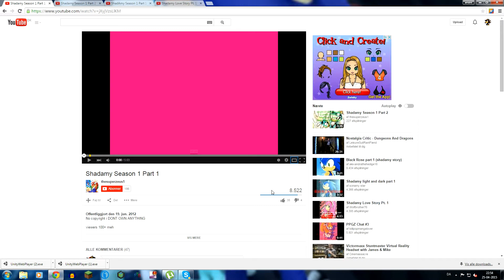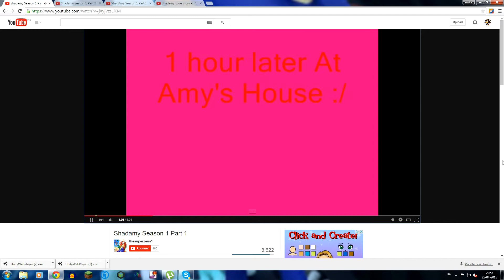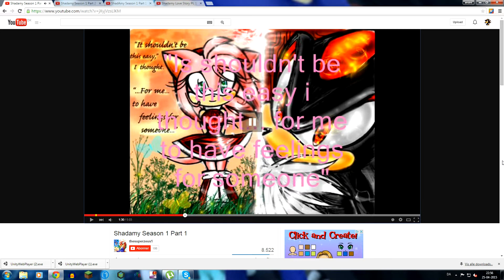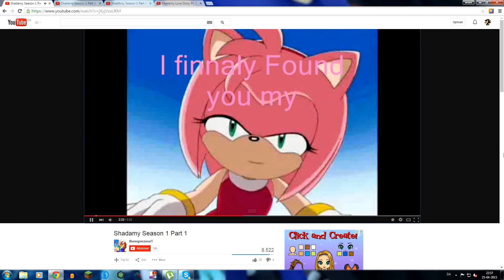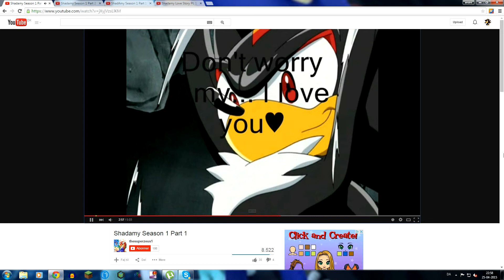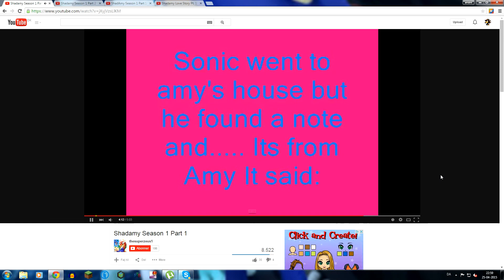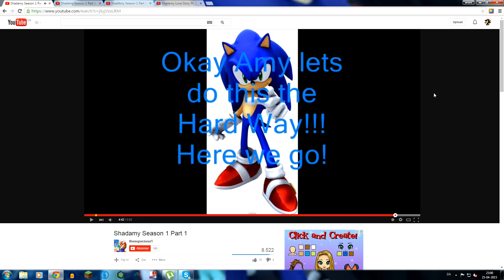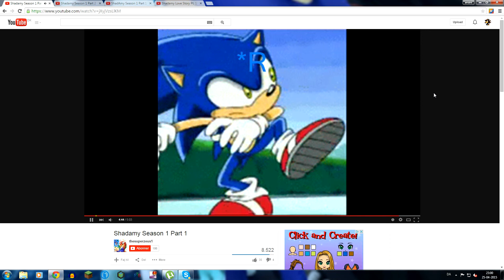lets review shadamy story season 1 part 1